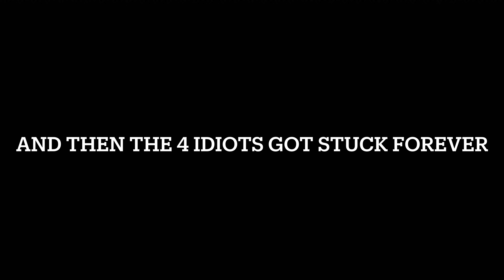Anthony’s Birthday Party (IN FORTNITE)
HAPPY SMURF BAY